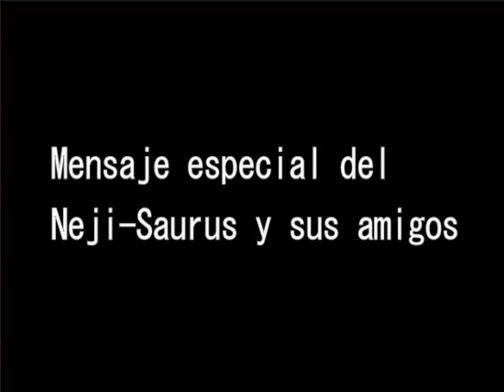Mensaje especial del Neji-Saurus y sus amigos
Recordamos a las víctimas de la gran catástrofe en el este de Japón, que perdieron su vida.
Nuestros pensamientos están con las víctimas de esta catástrofe.
También queremos darle las gracias a todas las personas en el mundo, que nos apoyan y ayudan en esta situación tan dificil.
De verdad, ¡muchísimas gracias a todos!
Los hombres ya han sobrevivido y superado muchas crisis. Aunque ahora nos esperan tiempos difíciles, ¡también vendrán tiempos buenos!
No olvideis: ¡No os rindaís! ¡Vamos a construir un futuro feliz!